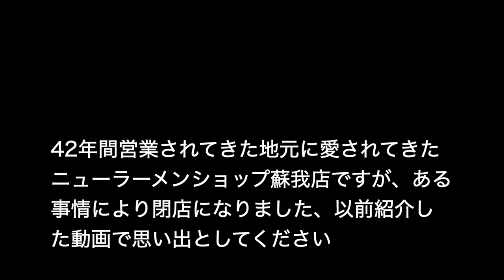地元に愛されたニューラーメンショップ蘇我 閉店 ＃1118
ニューラーメンショップ蘇我が、店主の健康問題で閉店しました。ありし日の動画で思い出としましょう。